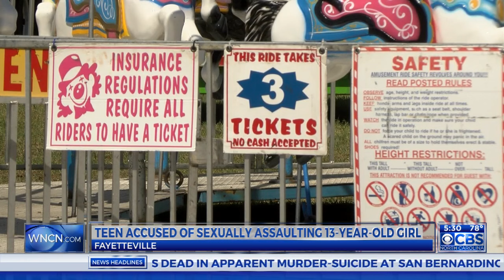Fayetteville teen sex assault suspect makes first appearance in court